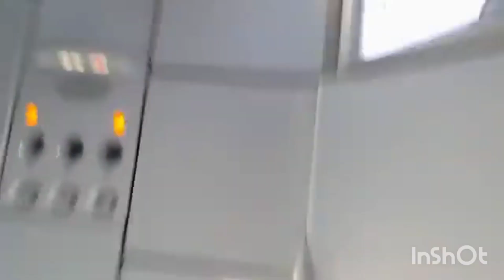1st Time lndia Gate Ghum Liya With Manoj Dey